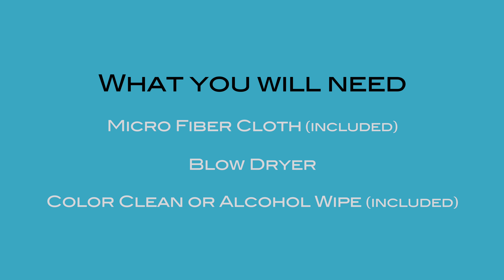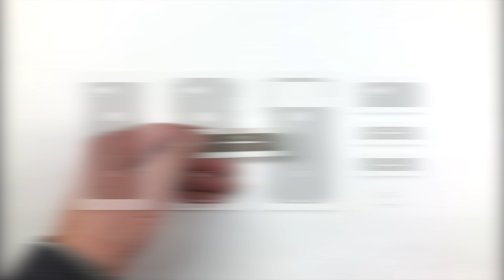Google Pixel 2 ColorWare Skin Installation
How to install a ColorWare Pixel 2 Skin.